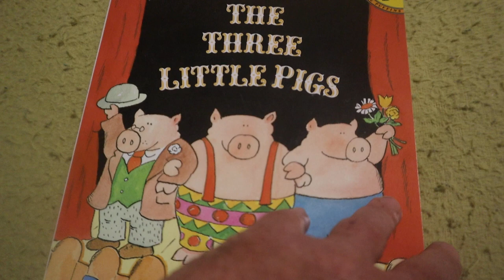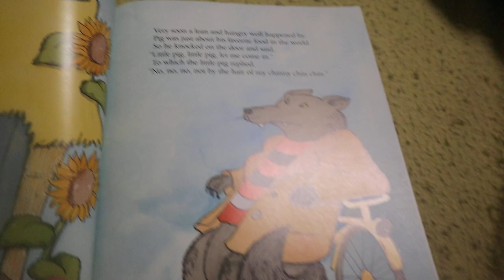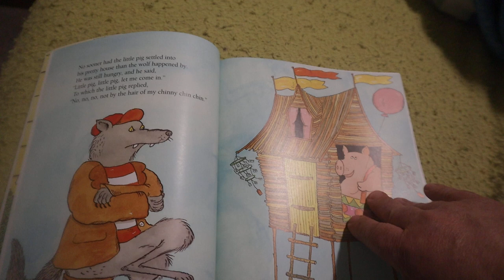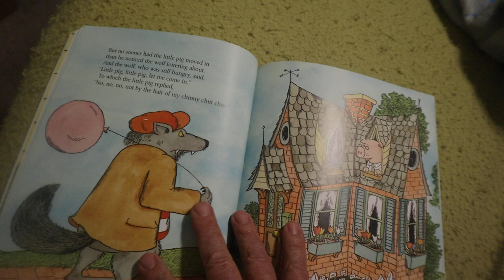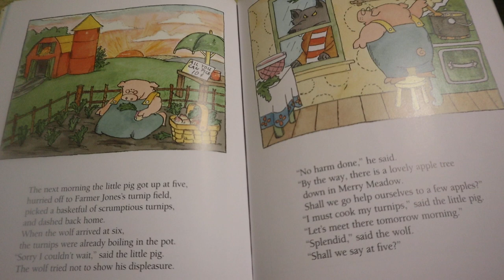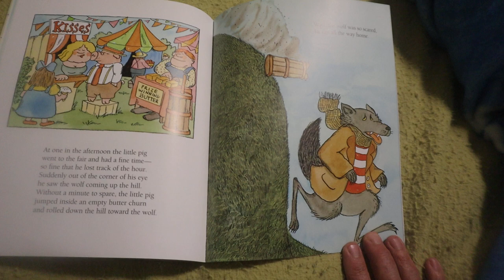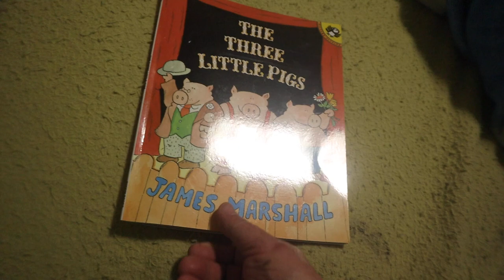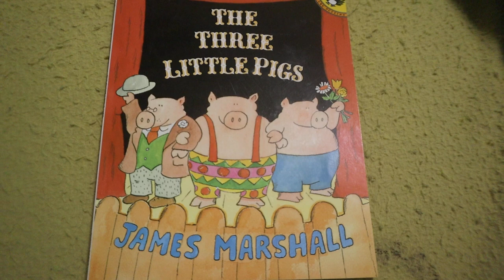Kids Book Animal Book Read Aloud: The Three Little Pigs By James Marshall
Book Reading